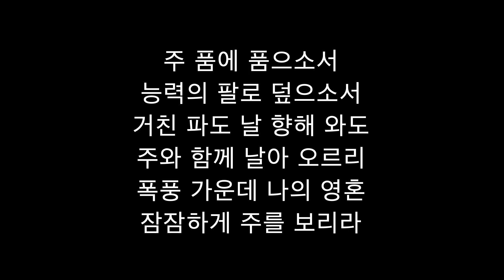퀸즈장로교회 주일설교 - 누가 행복한가? (JUL 2, 2023)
2023년 7월 2일 퀸즈장로교회 주일설교

누가 행복한가?

김성국 담임목사

The Korean American Presbyterian Church of Queens